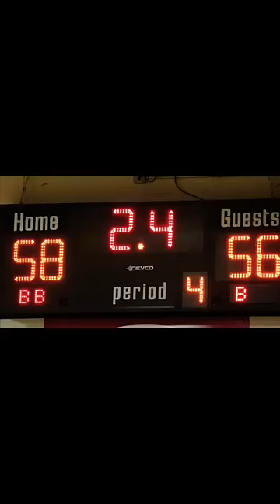If basketball movies were realistic! Part 2! 😂